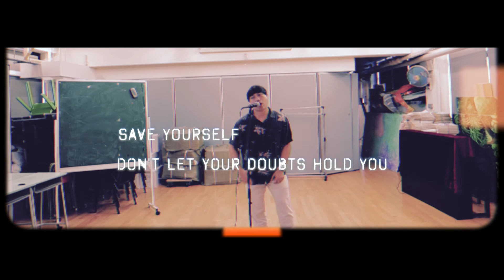SAVE YOURSELF - ONE OK ROCK 🇯🇵 cover [Japanese Version] with special bridge part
Added my own bridge part XD hope you like it! So pumped for their new album this September!
So close to 10k subs ~ please help me out by liking and most importantly, leaving a comment! Thanks so much!!

0:00-0:30 intro
0:31-1:03 verse 1
1:04-1:40 chorus
1:41-2:04 verse 2 (Japanese)
2:05-2:27 chorus
2:28-2:50 BRIDGE (original)
2:51-3:25 chorus